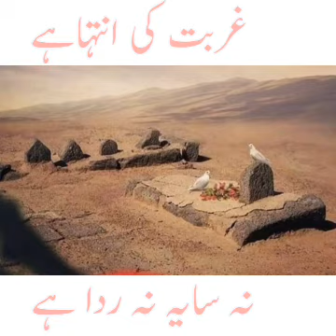Ghurbat ki intiha hai | Noha Whatsapp Status | YouTube Shorts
New Noha Hazrat Fatima Zahra s.a
Zahra s.a teri lahed per
8 Shawal
Jannatul baqee

Connect with Payam Najaf Ashraf